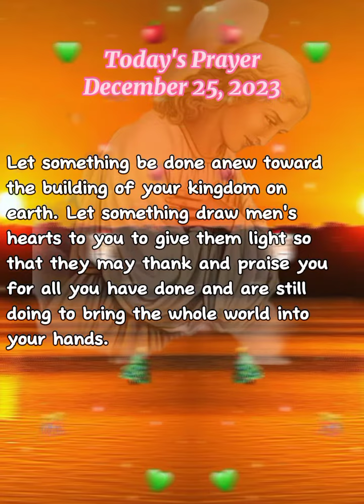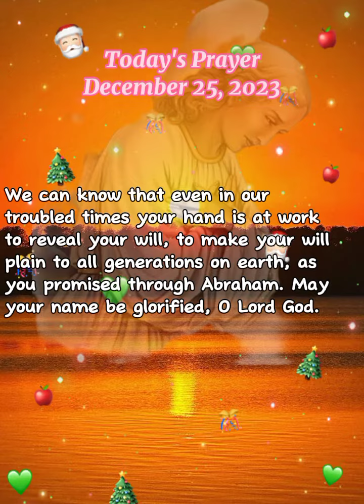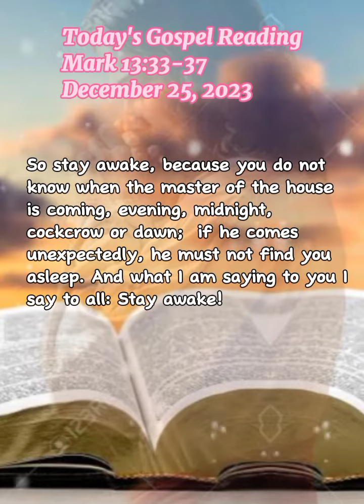Today's Prayer and Gospel, December 25, 2023